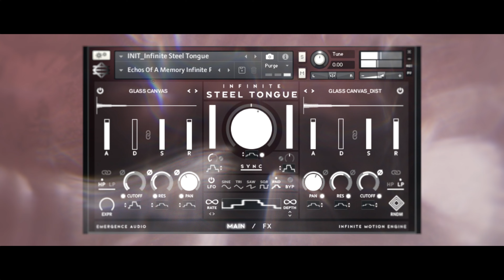Infinite Steel Tongue by Emergence Audio - Trailer - Free Kontakt Player Ready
We are excited to introduce our new sample library Infinite Steel Tongue, which is part of our acclaimed Infinite Motion Engine™ series and Powered by the Free Kontakt Player 6.7 or later.